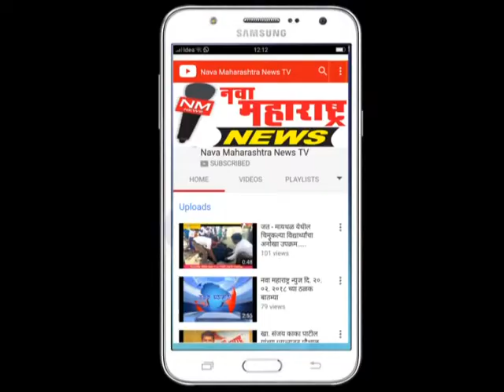मजरेवाडी : रेणुका देवी मंदिर कलशारोहन गुरुवारपासून :नवा महाराष्ट्र न्यूज